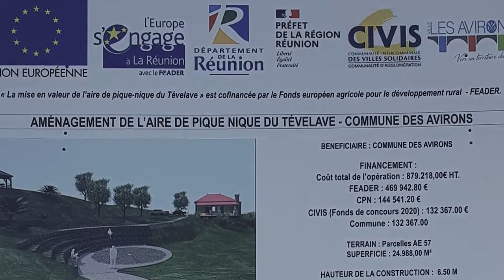Aménagement et réhabilitation de l’aire du pique nique du Tévelave du 9 avril 2021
Pour tout savoir sur l’actuel projet d’aménagement et de réhabilitation de l’aire du pique-nique du Tévelave.